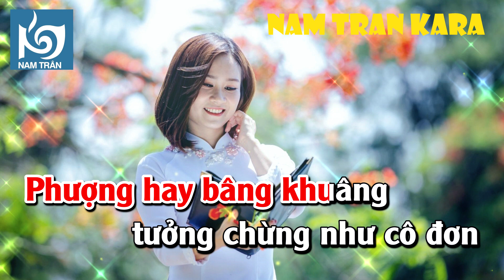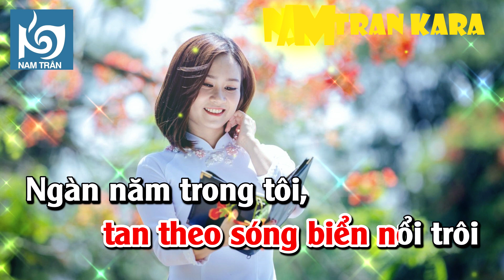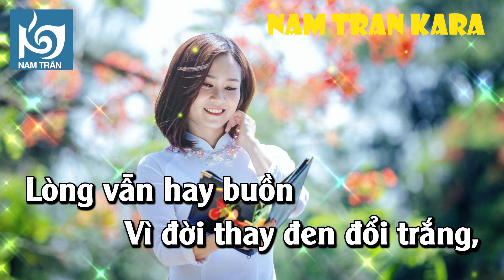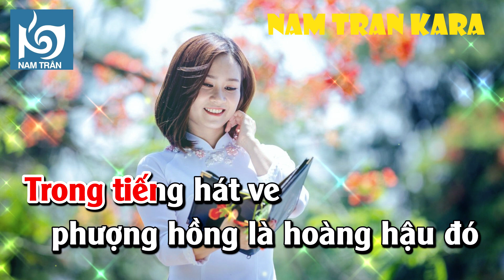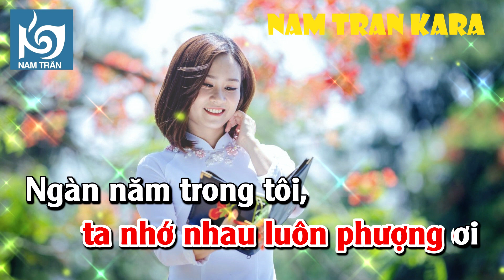Karaoke Phượng Buồn Tone Nữ | Nam Trân